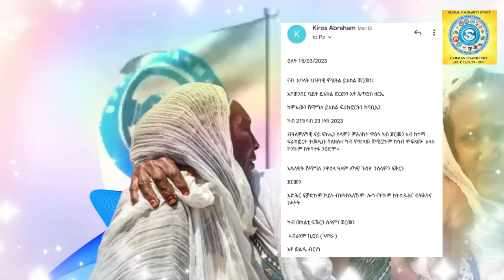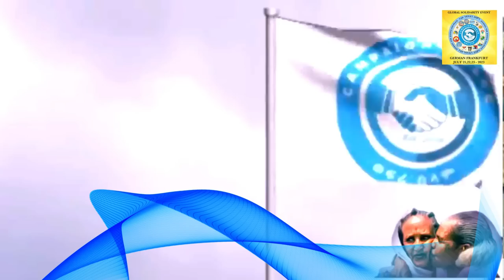Jstudio ፍራንክፉርት እንታይ ይባሃል ኣሎ? ኩሉ ሰብ ክሳተፎ ዘለዎ። ኣብርሃም ኪሮስ